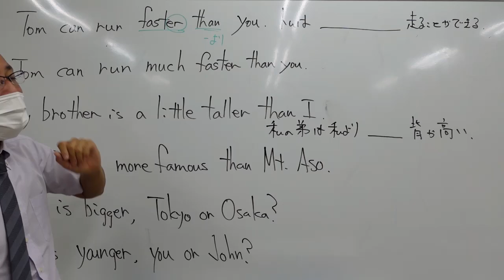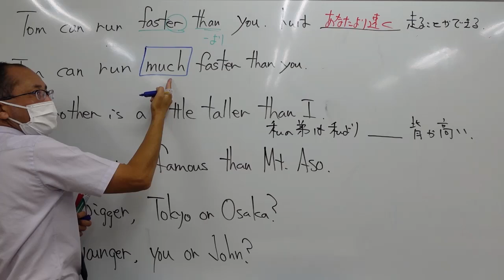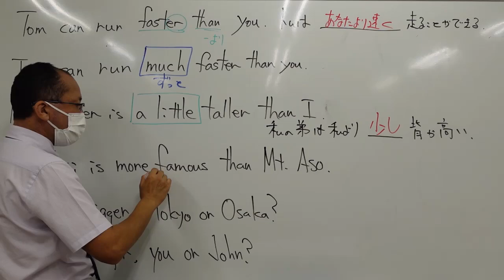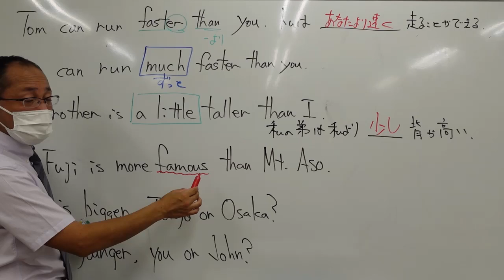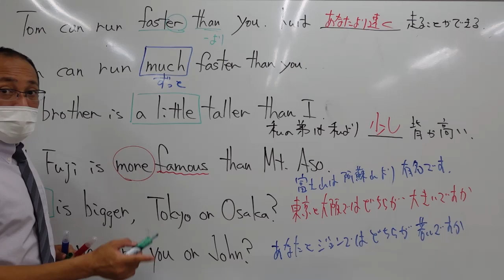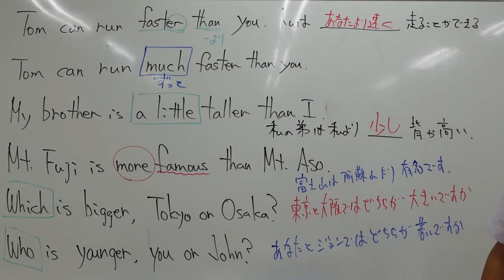ナンバーワンゼミナール 中２英語 '24/8/30